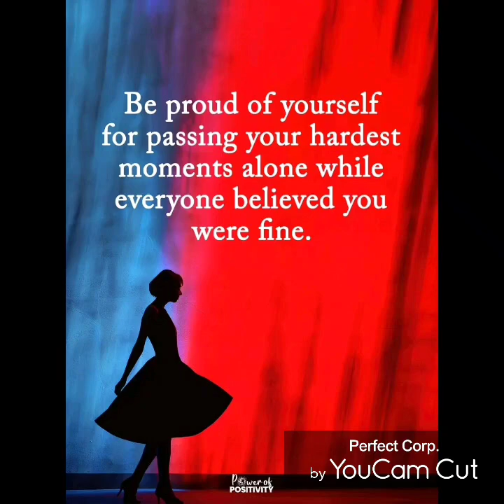20240831 Elon musk & dogcoin are pyramid scheme